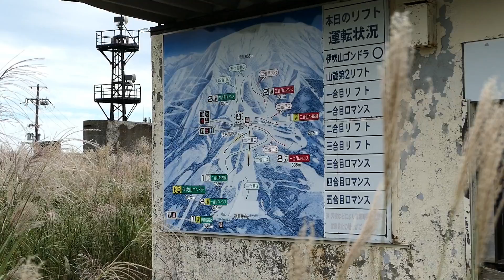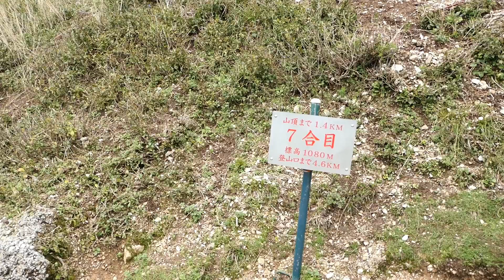山に癒される動画 伊吹山（2018年秋登山 滋賀県）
滋賀県　伊吹山（1,377m）
日本武尊（ヤマトタケル）の神話が残る独立峰 伊吹山。日本百名山・花の百名山に選定された関西を中心に人気がある山です。麓から一気に駆け登る表登山道は、鈴鹿山脈や琵琶湖の絶景をバックに爽快な山歩きが楽しめます。

GPS等、詳細データは以下ヤマレコURLへ

今回は登山初心者の友人と登ったので普段よりゆっくりペースです。友人は苦しくも頑張って登っていましたが、この日は登山客が多く、後半の岩場で後ろの登山者からのプレッシャー(思い込み)で足を捻ったようで、下山は断念しました。
友人を山頂で待機させ、私一人下山し車で迎えにいきました。伊吹山は観光地でもあるのでドライブウェイが整備されておりこういうことが出来て初心者を連れていきやすいです。
ただ標高差があるので体力面を考慮する必要がありますね。
山頂の駐車場に迎えにいってから、一人で周回道をぶらっとしてきました。夕方の山頂は昼間と異なり人がまばらでとても静か。
待たせているのですぐ下りましたが、もっと居たかったなあ(*´ω｀)

撮影機材：Panasonic DMC-LX9／SONY HDR-AS300

　HIRAHIRA／もっぴーさうんど